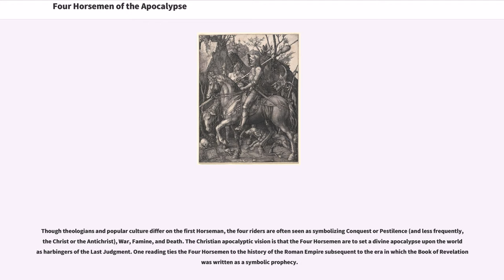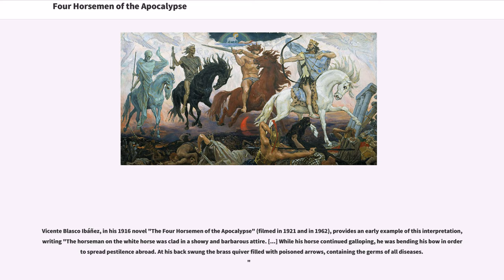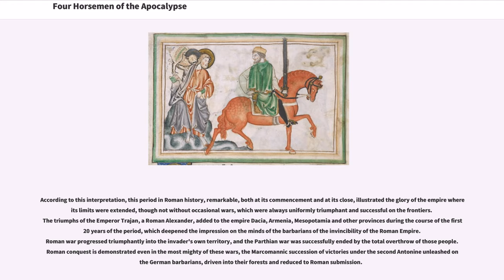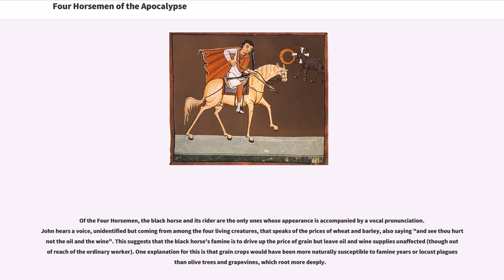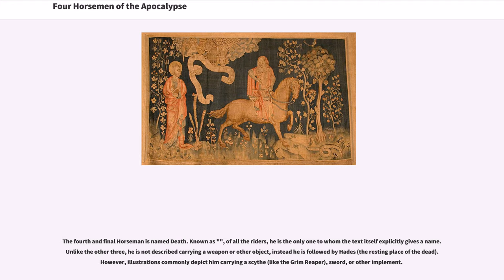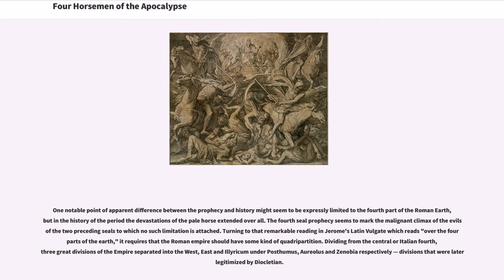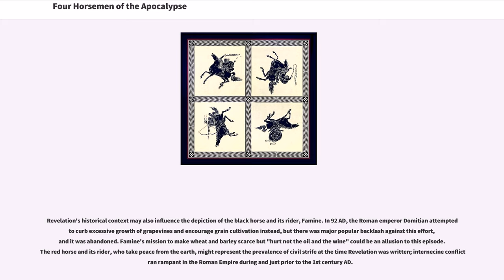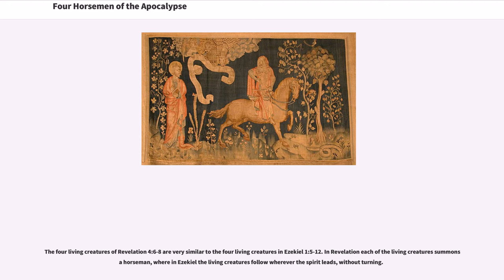Four Horsemen of the Apocalypse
The Four Horsemen of the Apocalypse are described in the last book of the New Testament of the Bible, the Book of Revelation by John of Patmos, at . The chapter tells of a book or scroll in God's right hand that is sealed with seven seals. The Lamb of God opens the first four of the seven seals, which summons four beings that ride out on white, red, black, and pale horses.

Though theologians and popular culture differ on the first Horseman, the four riders are often seen as symbolizing Conquest or Pestilence (and less frequently, the Christ or the Antichrist), War, Famine, and Death. The Christian apocalyptic vision is that the Four Horsemen are to set a divine apocalypse upon the world as harbingers of the Last Judgment. One reading ties the Four Horsemen to the history of the Roman Empire subsequent to the era in which the Book of Revelation was written as a symbolic prophecy.

Based on the above passage, a common translation into English, the rider of the White Horse (sometimes referred to as the White Rider) is generally referred to as "Conquest". The name could also be construed as "Victory", as in the translation found in the Jerusalem Bible (the Greek words are derived from the verb νικάω, to conquer or vanquish). He carries a bow, and wears a victor's crown.

The White Rider has also been called "Pestilence", particularly in popular culture (see below).

Irenaeus, an influential Christian theologian of the 2nd century, was among the first to interpret this Horseman as Christ himself, his white horse representing the successful spread of the gospel. Various scholars have since supported this notion, citing the later appearance, in Revelation 19, of Christ mounted on a white horse, appearing as The Word of God. Furthermor...